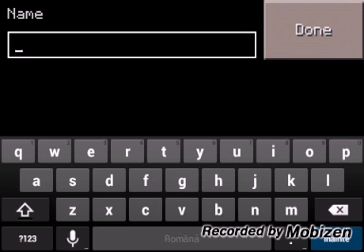Ne apucam de casa!!!